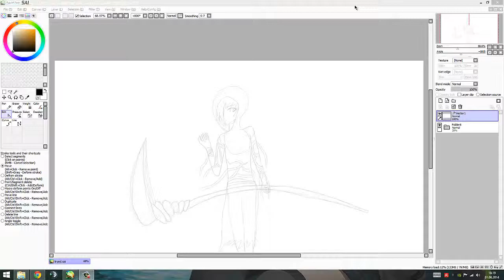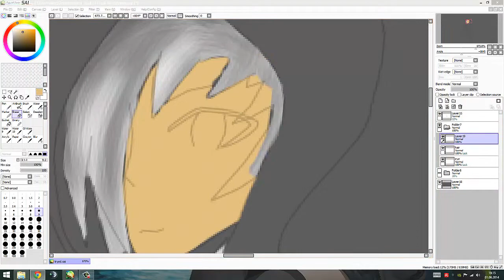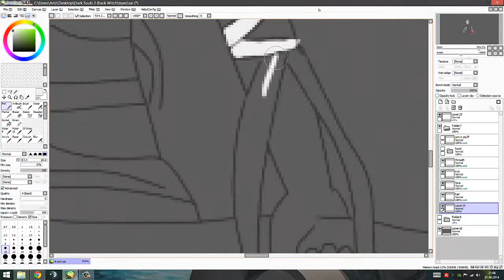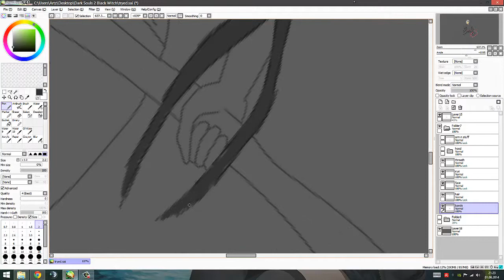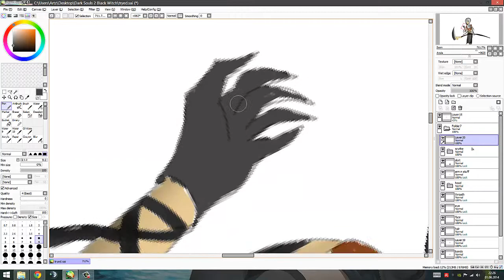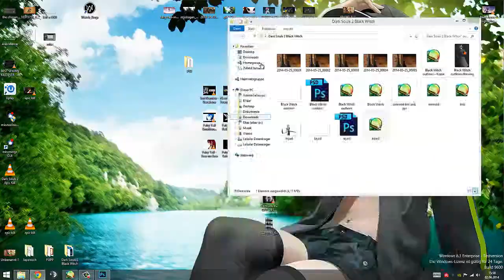Female Reaper Anime/ Manga Style - Speedpaint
1st Nightcore - Sick
2nd Annisokay - ghost of me

I'm trying to create a Girl for my Channel as a sign or something^^
I'll write the name in the Titel when I know one
and I hope you like it, because i don't at least not that much kinda messed things up for a 6 - 7 hours painting :/

"You'll find other stuff in my channel description"